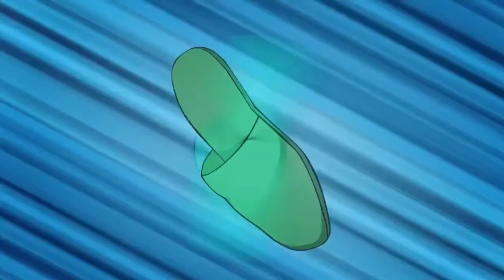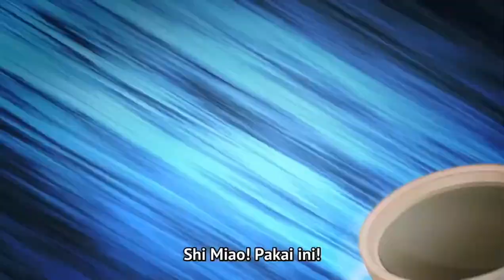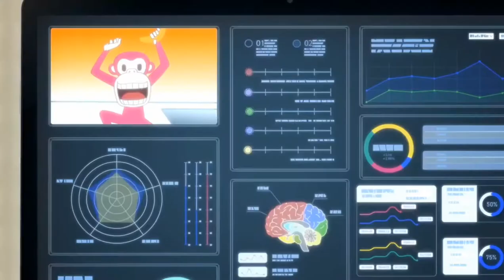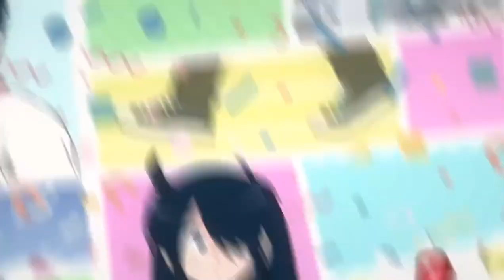Ani ni Tsukeru Kusuri wa Nai! S5 Subtitle Indonesia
Ep 1 - Ep 7